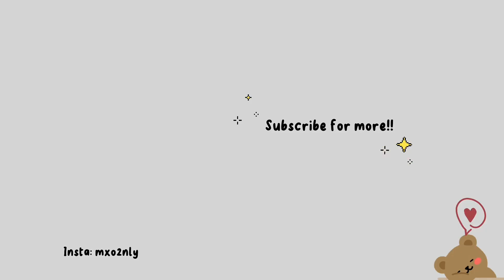Kabi’s diaries ep:5 22nd Birthday Vlog🎂🎀🧸✨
Hi there🙋🏻‍♀️
           This is Kabita Gurung living on her 20s✨🤍 and sharing the life dairies with u guys🦋😇

                        ✨Thankuuuuuuuuuuuuuu  soooooooooooooooooooo muchhhhhhh for watching ✨